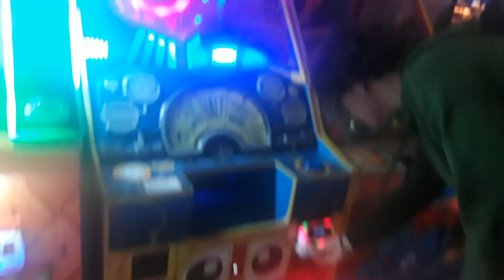ME AND DAMIEN PLAYED SOME COOL ARCADE GAMES!!!!!!😄😄😄😄😎😎😎🕹🎮🕹🎮🕹🎮🕹🎮